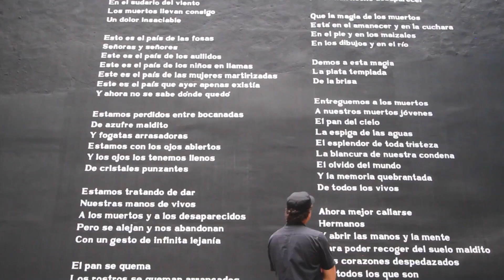Viajar Para Vivir: Ep 7 Oaxaca - Teaser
En ViajarParaVivir vamos a un romántico viaje por Oaxaca, su bello pasado prehispánico y y la costa del Pacífico, acompañados de amor y mezcal 🥰

Presentado por Visit México y @DiscoveryLAT, con Alonso 'Pata de Perro' Vera